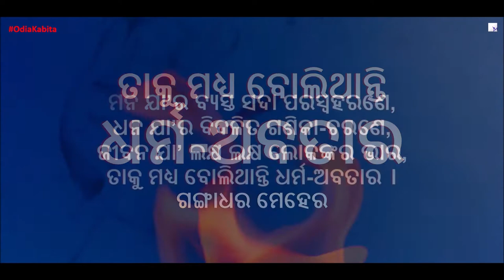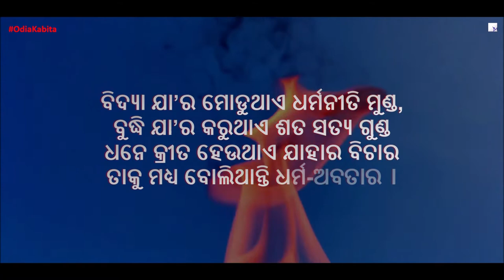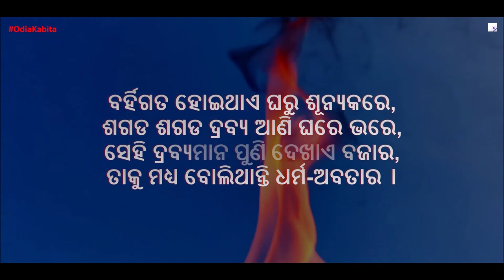Taku Madhya Bolithanti Dharma Abatara | Gangadhar Meher | Odia Poem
Taku Madhya Bolithanti Dharma Abatara
Gangadhar Meher
Composed and sung by Manas R Dash
Video - Pexel